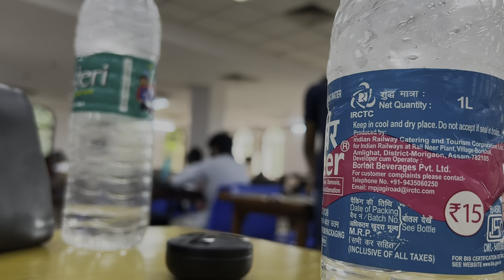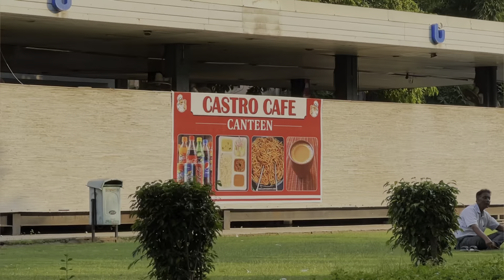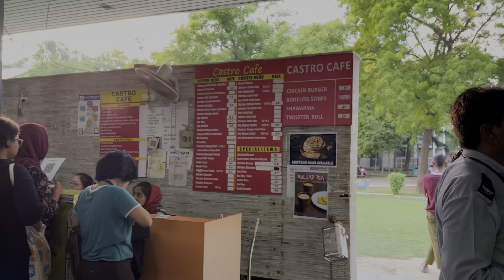Convocation Ceremony Preparations of Jamia | JMI Vlogs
Jamia Previous Year Question Papers-

JMI Entrance Help Books

Best Buys
Gopro Hero 10
My Camera
Best DSLR
Best Budget Mic